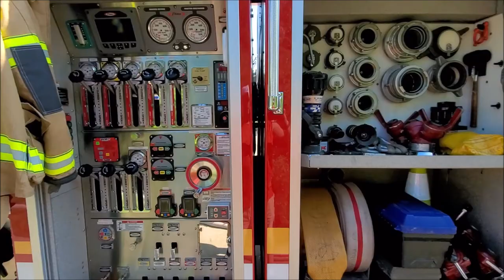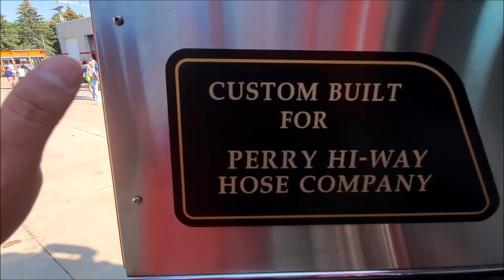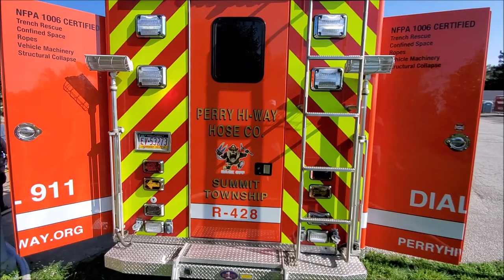KEARSARGE FIRE DEPT OPEN HOUSE 2021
Kearsarge Volunteer Fire Department in Erie, PA
Professional volunteer fire department dedicated to protecting community members in Millcreek Township of Erie, PA. Comprised of 30 committed men and women, highly trained in multiple areas of emergency response including fire rescue and prevention, hazardous materials response, and medical emergencies. Welcome anyone to become a part of volunteer firefighting team, with or without experience.

The Kearsarge Volunteer Fire Department currently protects over 7,000 homes, 7 churches, 4 schools, 1 hospital, 4 nursing homes, 3 senior living communities, 7 retail plazas, 7 major car dealerships, 4 hotels, the area's largest shopping mall, and a light industrial park. Also respond to 3 major traffic routes for motor vehicle accidents in Millcreek Township and Erie, PA.